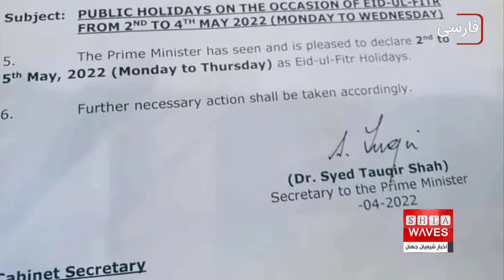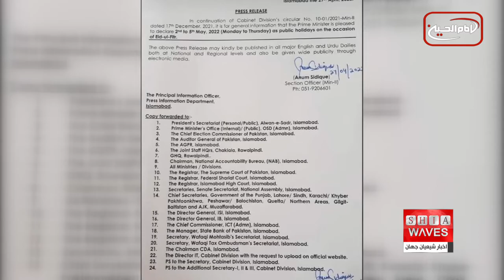به رسمیت شناختن تعطیلات مسلمانان به عنوان تعطیلات رسمی در آمریکا- جزئیات بیشتر در گزارش سعيد بهارى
منابع محلی در ایالت اوهایو آمریکا، خبر دادند که تلاش 9 دانش آموز دختر مسلمان برای به رسمیت شناختن تعطیلات رسمی اسلامی، به ثمر نشسته است.

شورای مدارس شهر "هیلیارد" در ایالت اوهایو در ایالات متحده آمریکا اعلام کرد که از این پس، تعطیلات مسلمانان را به عنوان تعطیلات رسمی می پذیرد و بر همین اساس، اعیاد اسلامی از سال 2025 میلادی، مانند دیگر تعطیلات رسمی در این کشور، تعطیل خواهند بود.
گفته می شود، این تصمیم، نتیجه تلاش 9 تن از دانش آموزان دختر مسلمان در مدارس این شهر بوده که کمپینی با هدف دستیابی به این هدف، راه اندازی کردند و در نهایت، تلاش آنها به ثمر نشست.
این 9 دانش آموز مسلمان، موفق شدند در این کمپین، امضای 1600 نفر را در شهر جمع کنند و آن را رسما به شورای مدارس شهر "هیلیارد" تقدیم کردند.
پس از تقدیم این طومار امضاها به شورای مدارس هیلیارد، جلسه ای با اعضای شورا برگزار شد و برای تصمیم گیری، رأی گیری صورت گرفت و نهایتا، هر پنج عضو شورا به آن رأی مثبت دادند.
پس از تصویب این درخواست، "نادیه لونگ" رئیس شورای مدارس هیلیارد طی اظهاراتی به شبکه تلویزیونی WBN گفت: عملا 20 % از دانش آموزان مسلمان در اعیاد و مناسبت های اسلامی در مدارس حضور نداشتند و این موضوع باعث شد که فرایند آموزش به دانش آموزان با مشکل اساسی مواجه شود و بر همین اساس تصمیم گرفتیم به درخواست این کمپین رأی مثبت بدهیم و تعطیلات مسلمانان را به عنوان تعطیلات رسمی در نظر بگیریم.
وی در ادامه افزود: تصمیم ما بر اساس منطق همزیستی مسالمت آمیز و دفاع منصفانه، اتخاذ شد.
در واکنش به این تصمیم، مسلمانان شهر هیلیارد، آن را اتفاقی میمون و شاد کننده توصیف کرده و ابراز امیدواری کردند که تصمیم مشابهی در دیگر شهرهای آمریکا نیز گرفته شود.
لازم به ذکر است بر اساس تقویم آمریکا، اعیاد و مناسبت های اسلامی در آمریکا به رسمیت شناخته نمی شوند و فقط مناسبت هایی که در تقویم میلادی وجود دارند، به رسمیت شناخته می شوند.